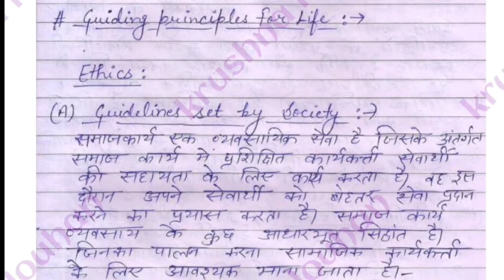Med2ndsem | moral edu | unit-1 | most favourable questions | MED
shiksha k darshnik adhar